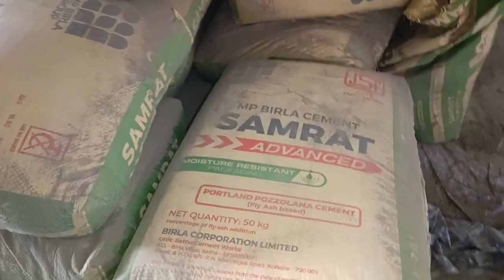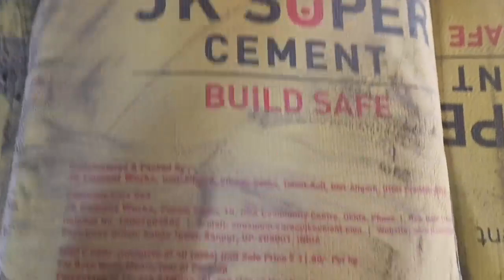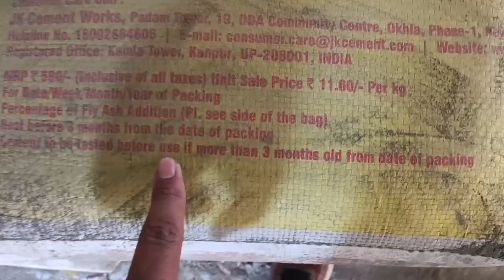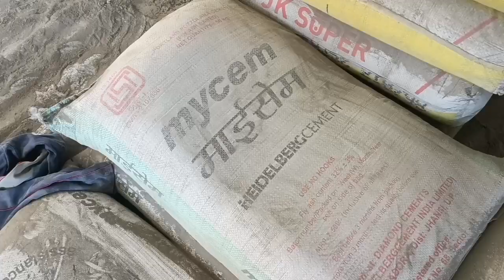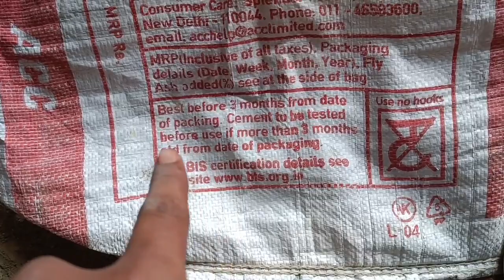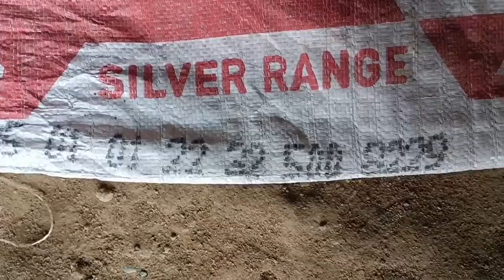असली और नकली सीमेंट की पहचान कैसे करें? How to identify the Manufacturing date on Cement bags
Cement kab ka bana hai kaise pahchan kare, cement quality test, best cement for house construction, असली और नकली सीमेंट की पहचान कैसे करें? How to identify the Manufacturing date on Cement bags

cement expiry date
cement manufacturing date
cement ki janch
best cement for slab casting
chhat dhalai ke liye cement
asli cement ki pahchan